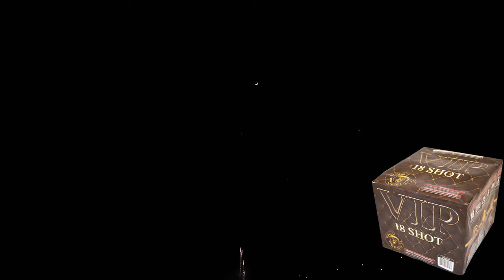VIP - GREAT GRIZZLY 200G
VIP by Great Grizzly - Get ready to feel like a star as this 18 Shot aerial cake will light up the sky like the paparazzi!  Featuring brilliant red peonies with silver glittering and transitioning to a beautiful display of white strobing leaves, this item is sure to impress.  An angled triple burst of bright white tiger tail comets serve as the final flash before the Gold Palm finale sequence with titanium crackling!